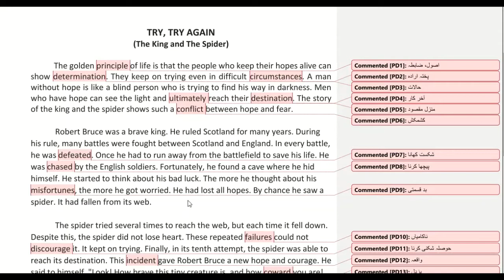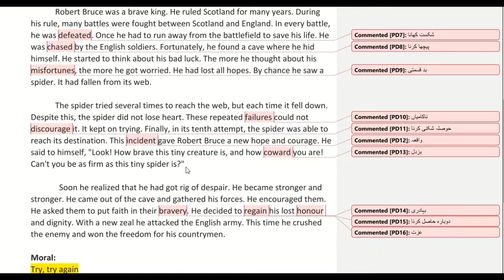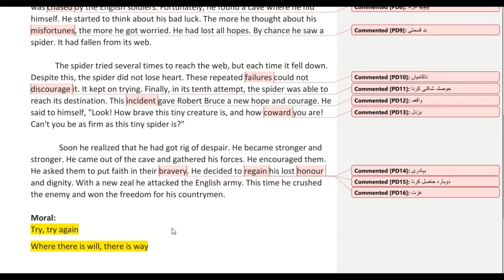The King and The Spider, Lecture by Shahbaz Ali